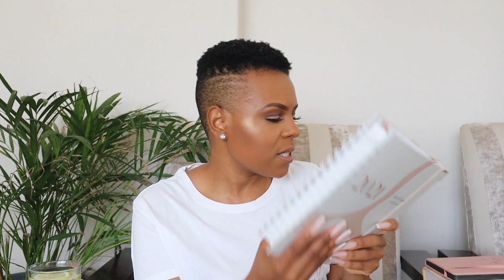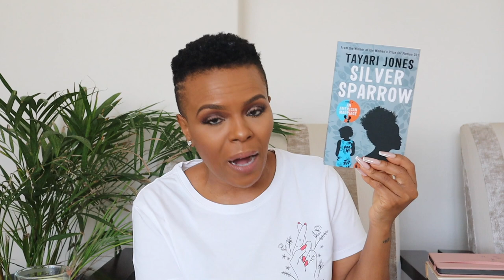10 ESSENTIALS!! | GQ INSPIRED|| THINGS I CANT LIVE WITHOUT!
Lets do a little something fun!

These are my GQ inspired 10 ESSENTIALS!

xoxo
JK

Hi!

K.